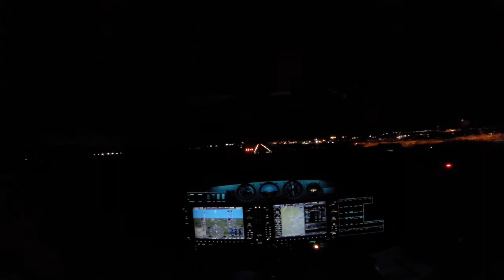Instrument Proficiency Check in Diamond Star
IPC flight in DA40 from JYO to OKV, including the VOR/DME-A, ILS32, RNAV17, unusual attitudes and partial panel.